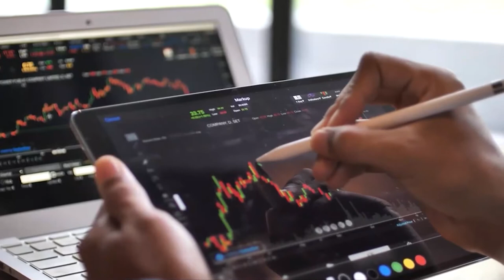El Ibex cierra otra semana de consolidación sin poder atacar su máximo anual